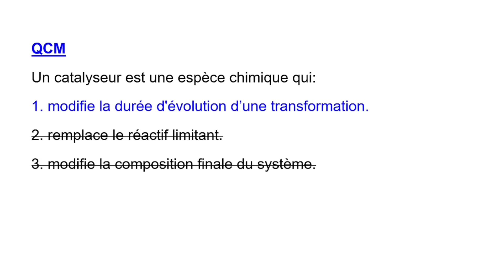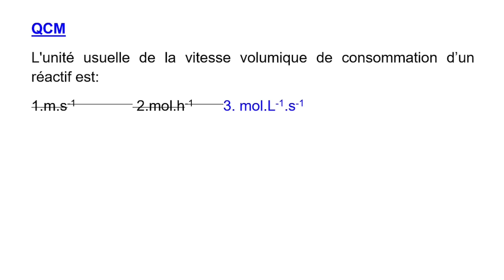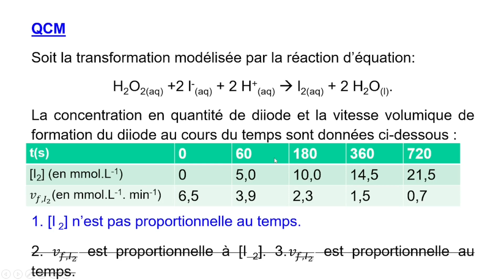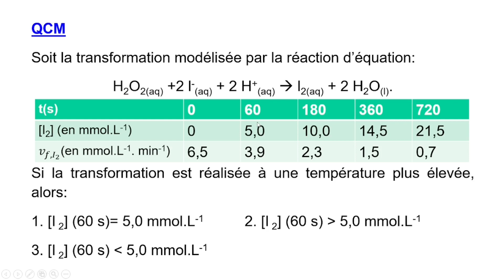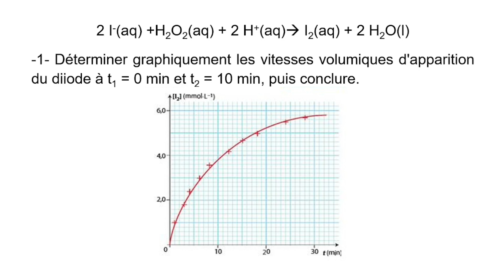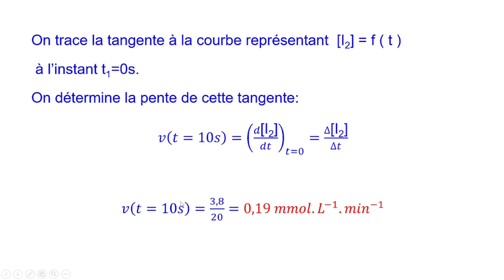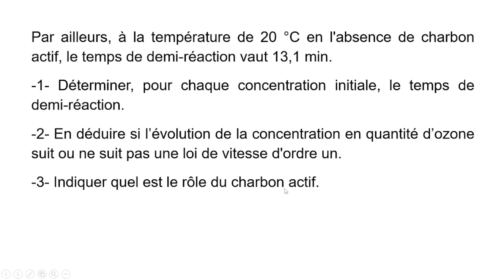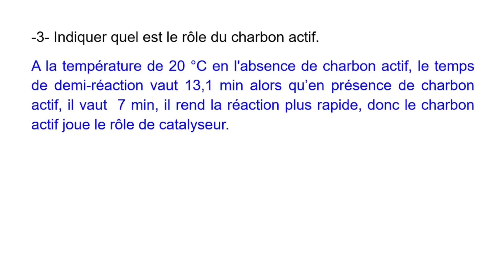Chapitre 3-Exercices sur la cinétique chimique partie 1/3 spécialité chimie en classe de terminale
Vous trouverez les exercices sur la cinétique chimique (facteur cinétique, catalyseur, vitesse de réaction, temps de demi-réaction, loi de vitesse d’ordre 1) en classe de terminale générale.